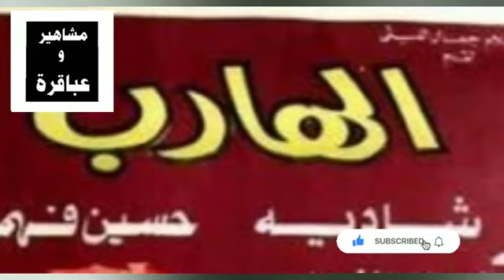قصر الارجوانى ماذا يحدث بداخله واين كان عبده الشياطين وما سر الدماء